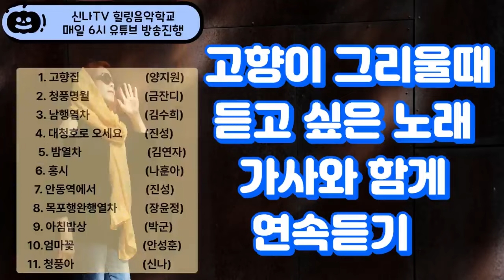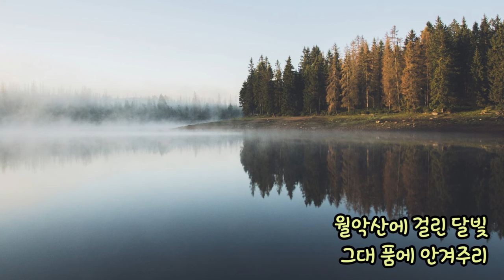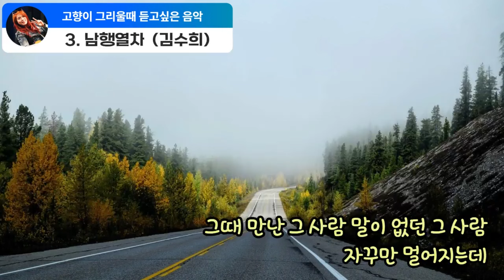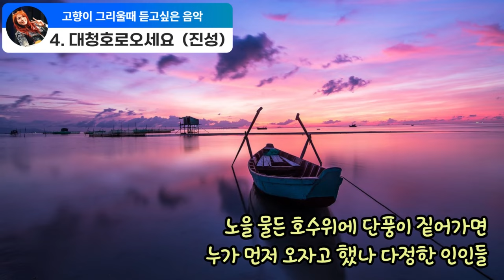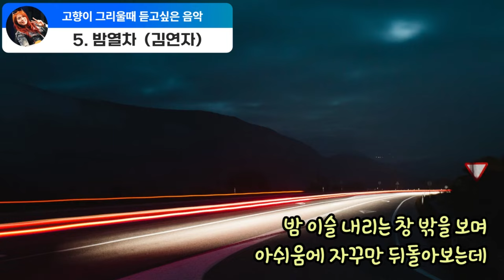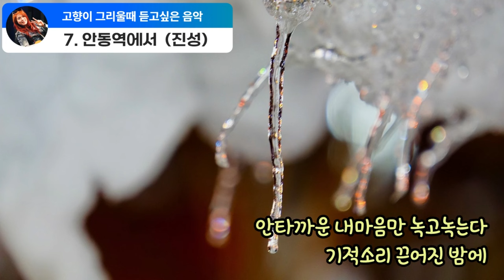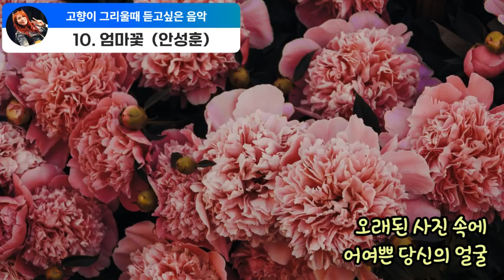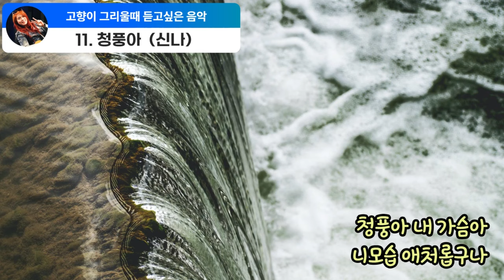고향가는길에듣는노래11곡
SBC방송국 2021년1월5일 개국
가수신나TV  힐링음악학교 매일 오후6시
정가인 유튜브채널 @SingersongwriterJunggain

대한민국연예술여자포크가수상(2016년)
자율후원 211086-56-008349농협(신지균)
SNMusic(에스엔뮤직법인)
아침마당 노래가좋아 어색한모녀사이 1승
아침마당 도전꿈의 무대 2회 출연
경기도 군포 홍보대사
경기도 양평 홍보대사

카톡ID subini67
보컬, 국악, 팬플룻 = 개인, 그룹레슨, 화상수업
ELF - 919사용